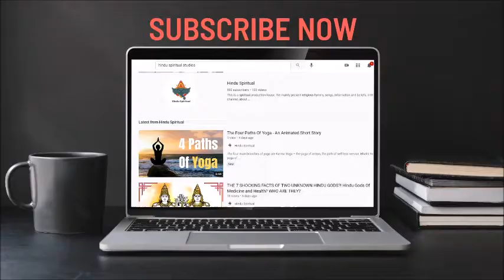Vakratunda Mahakaya Ganesha Shlok | ULTIMATE POWER VERSION | Must watch for a wonderful new year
You are listening to the soothing chant of Vakratunda Mahakaaya, the mantra that hails the blessing of Lord Ganesha to overcome every obstacle, trouble and suffering.

Through this mantra, you pray for all your pursuits and experiences to be successful, asking the God of all auspicious things to bless you along the 2022 new year.